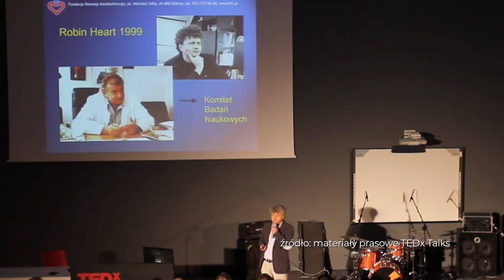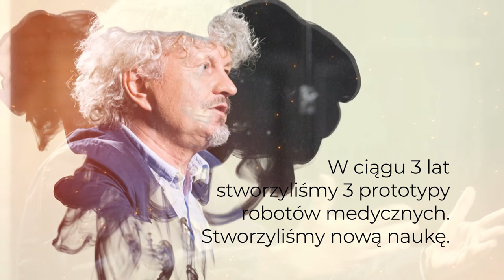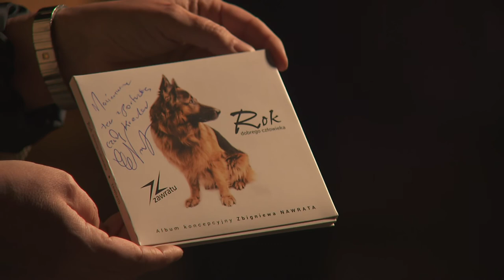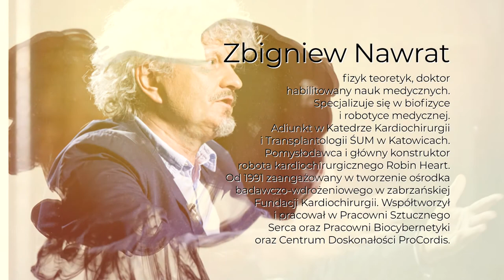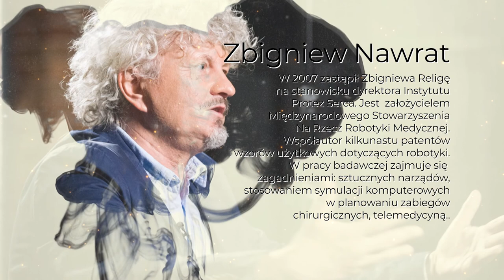"Portret subiektywny" odc.26 Marianna Dufek rozmawia z fizykiem - prof. Zbigniewem Nawratem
Profesor Zbigniew Nawrat to fizyk, który całe swoje życie poświęcił medycynie. Jest pomysłodawcą i konstruktorem pierwszego w Europie robota do operacji na sercu. Współpracował z wybitnym kardiochirurgiem, profesorem Zbigniewem Religą. To także ojciec rodziny polskich robotów chirurgicznych Robin Heart.
W pracy badawczej zajmuje się takimi zagadnieniami jak: sztuczne narządy (głównie protezy serca, zastawki i pompy krwi), stosowanie symulacji komputerowych w planowaniu zabiegów chirurgicznych czy telemedycyna.